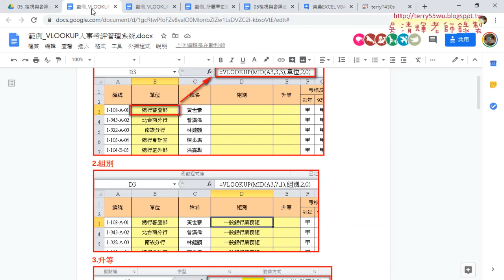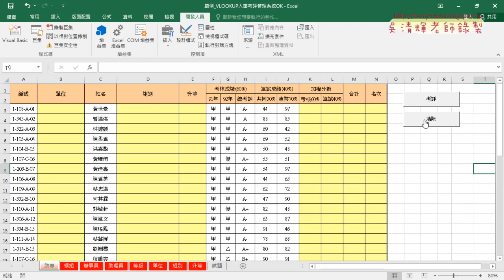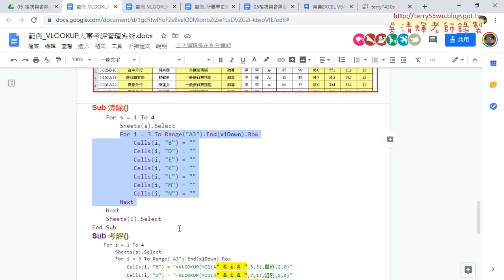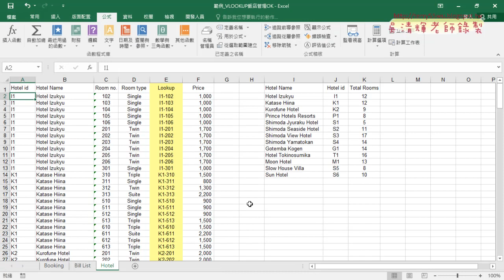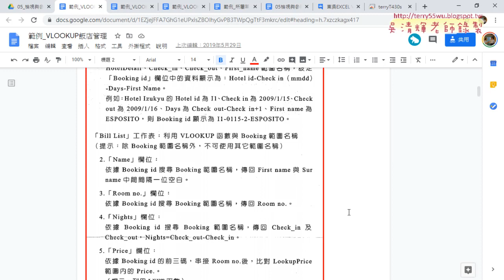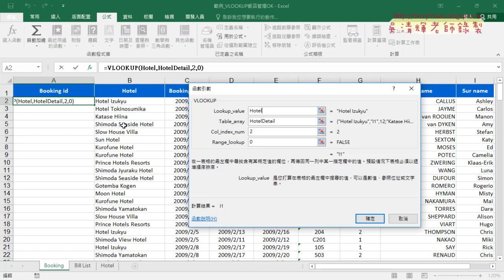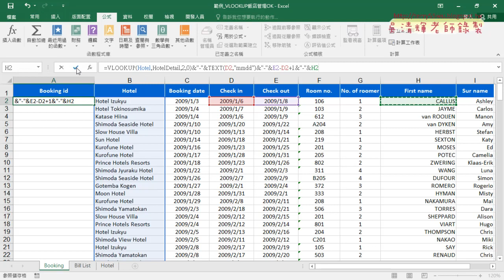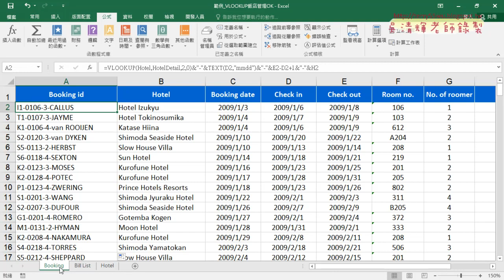05 VBA跨工作表與飯店管理